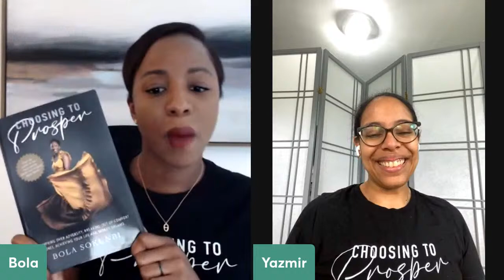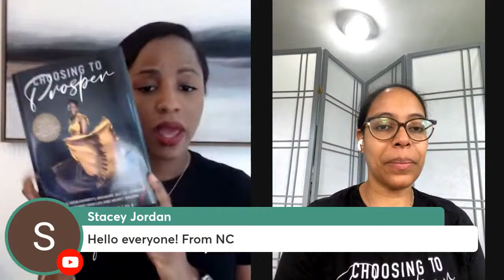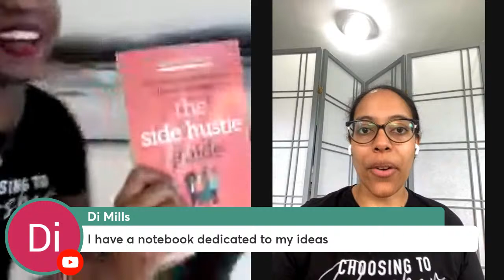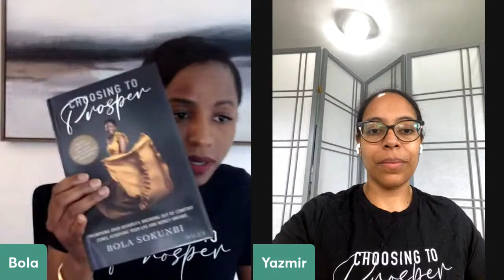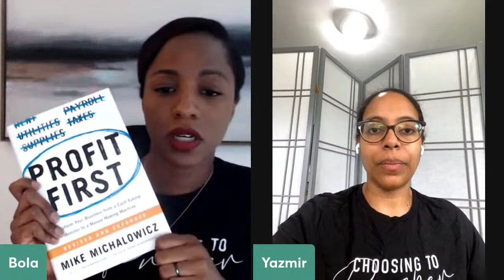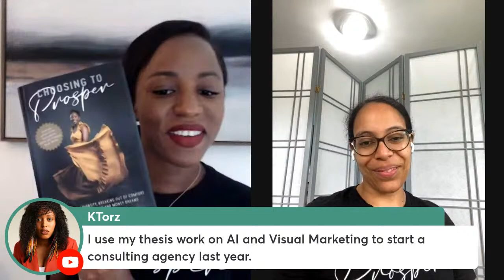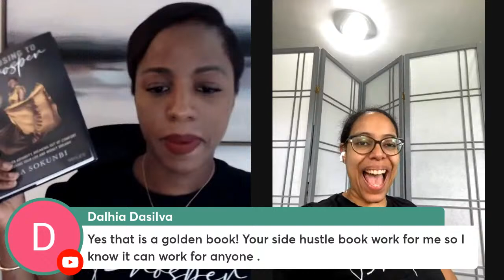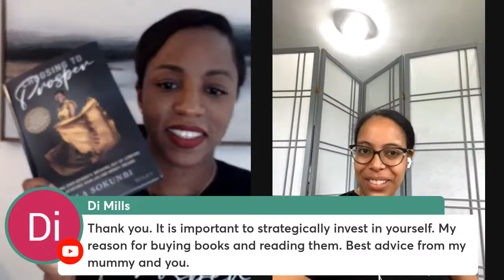How To Start a Business With No Money! | Clever Girl Finance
If you’re working with a tight budget you may not think it’s possible for you to start your own business. We’re here today to tell you that it is possible to start a business with no money! Keep in mind that it does take time and determination on your part.

Join Bola and Yazmir in today's video as they discuss some key pointers for getting a business off the ground with no initial investment.

❤ Get access to 30+ free courses, worksheets, savings challenges, and our favorite banking resources